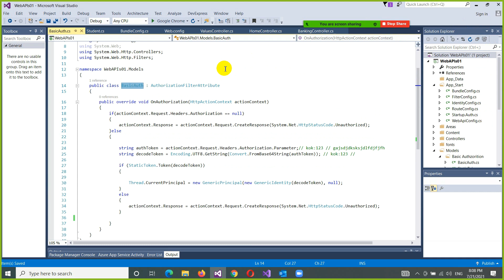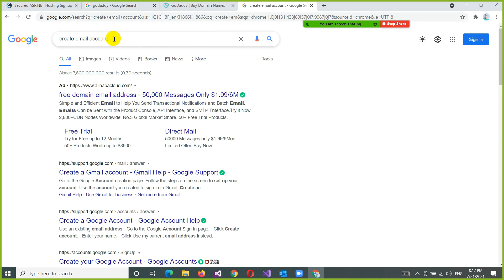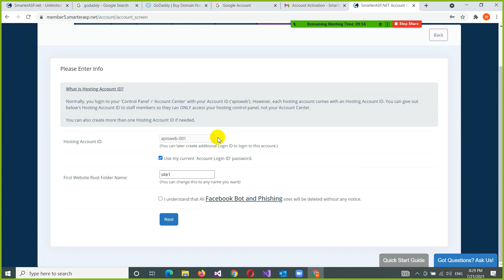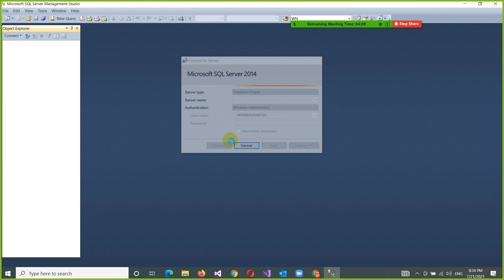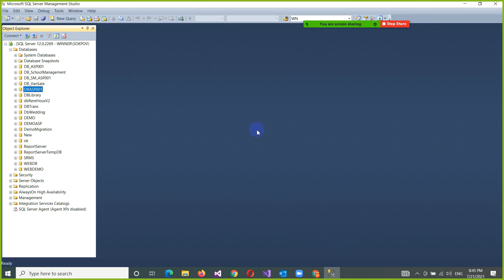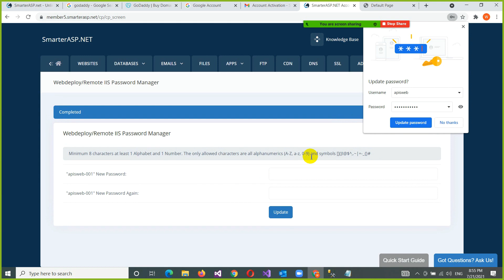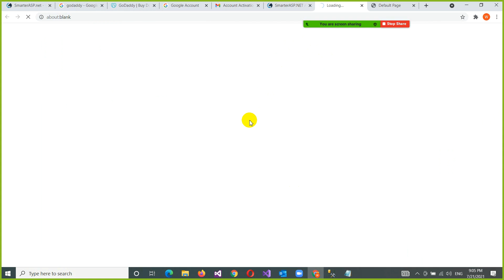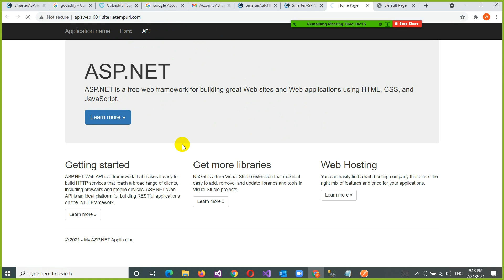Video 10 - Hosting Web APIs in Smarter ASP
10  - Hosting Web APIs in Smarter ASP

* ASP.NET Framework 4...
* C#
* SQL Server
* VS 2015